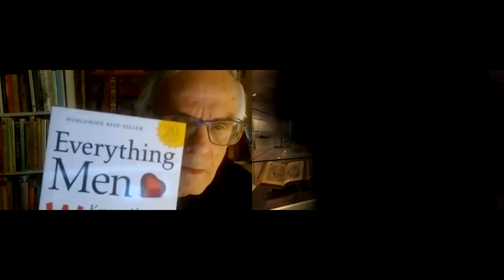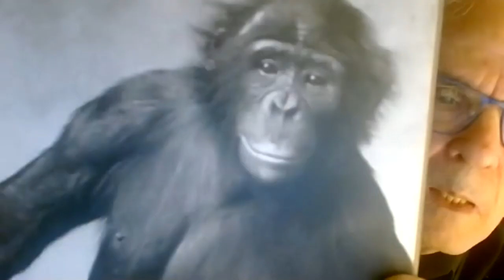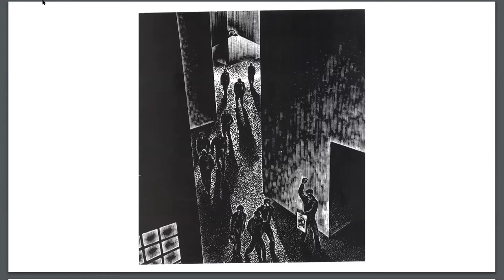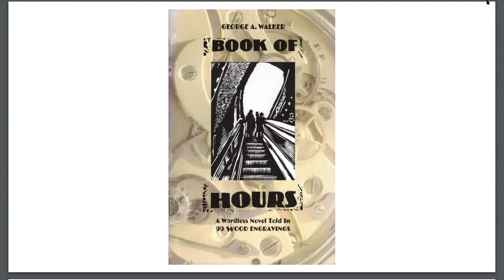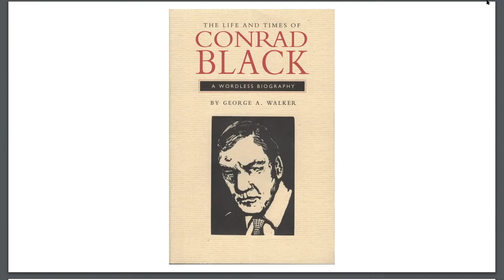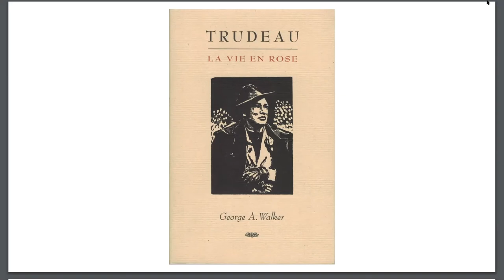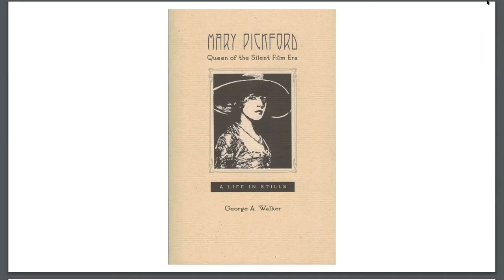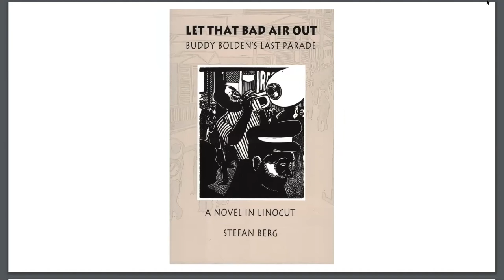Richard Hopkins: The Novel in Woodcuts | Alcuin Lecture Series | Jun 2021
THE NOVEL IN WOODCUTS, A WORDLESS NARRATIVE

Former Librarian, active bookseller and dedicated collector, Dr. Richard Hopkins navigates the world of 'wordless novels' or 'novels in woodcut'.

Considering its use in the Expressionist works of Frans Masereel through to Lynn Ward. As well as several Canadian proponents of this art form – most notably the work of George Walker, but also Laurence Hyde, Stefan Berg, and Tony Miller.

The talk is both a history of these practitioners as well as an exploration of his personal connections to these works.

ABOUT THE ALCUIN SOCIETY

Founded in 1965 by Geoffrey Spencer, The Alcuin Society launched with the goal of promoting a wider appreciation of beautifully produced books. It remains the only Nationally-focused bibliophile society in Canada with a vibrant membership.